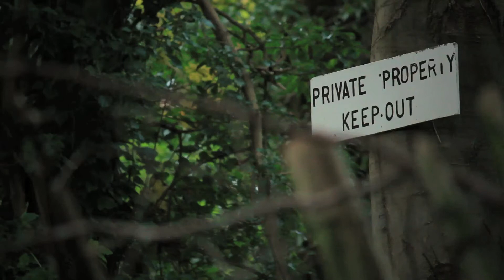Private Property - Canon 550D Test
Canon 550D Test shot on 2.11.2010
by B Alex Cowan
Lenses: Canon 50mm f1.8 - Canon 55-250mm
1080p 24fps
Color Graded with Magic Bullet Looks